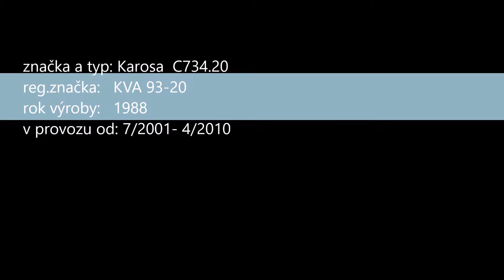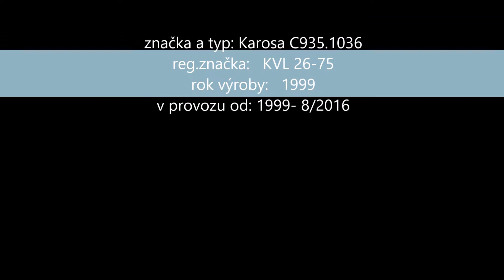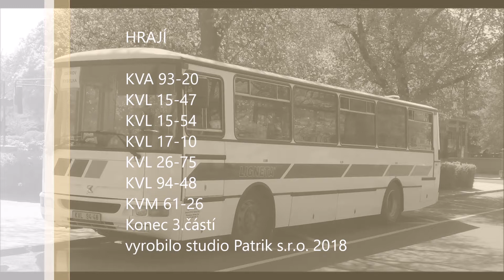Vozový park Ligneta 3 část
Maxim turbulenc - Na tu svatú Katerinu (ČECHO DECHO)
brzy 4  část